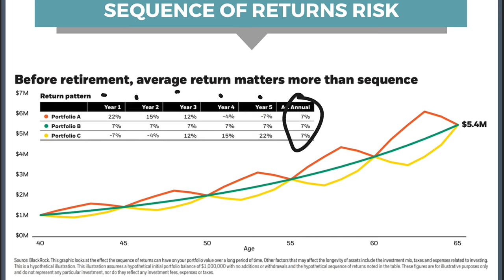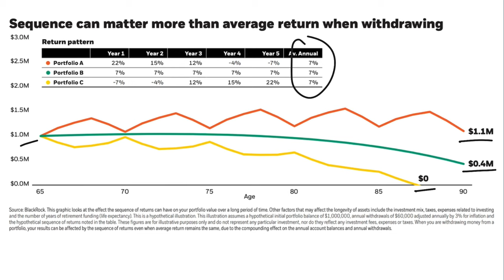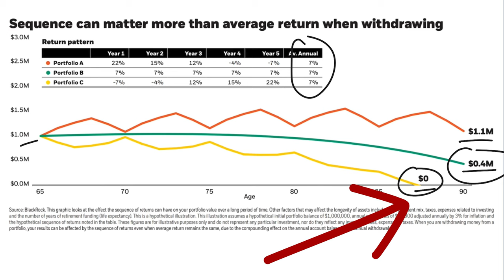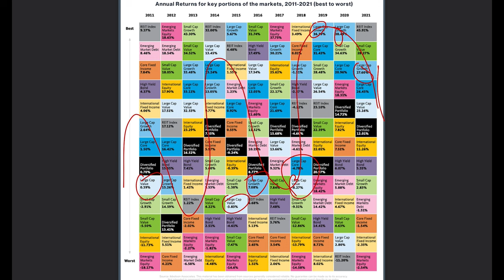How the S&P could be harming you | retirement plan investment strategy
Figuring out your retirement investment mix can be difficult. The S&P500, and the equivalent C fund in the TSP, is a big part of many portfolios, but there are some drawbacks to be aware of, especially for retirees.

In this video, Thiago Glieger discusses how to effectively use the S&P and when to be careful so that it doesn't cause you damage and harm your retirement plan.

►If you're interested in setting a time to meet with Thiago Glieger,

The Fed Corner is a purpose built channel of information and financial planning strategies specifically designed for Federal Employees. We're fiduciary financial planners by trade, and we talk about money, building wealth, navigating your federal benefits, financial planning, the economy, the markets, and more.

Investment Advisory services offered by Risk Management Group d/b/a RMG Advisors, a registered investment adviser. Reviewing, posting, commenting or otherwise engaging on this site is not intended to be endorsements of RMG, our advisors or our services, and are not compensated. Activity on this site is not a substitute for working one-on-one with an investment advisor and does not constitute an engagement. RMG only provides advisory services when a financial services agreement has been executed.  Please be aware that while we monitor comments and “likes” left on this page, we do not endorse or necessarily share the same opinions expressed by site users.